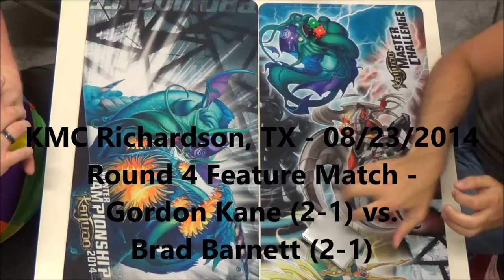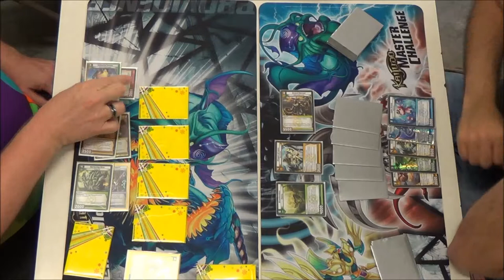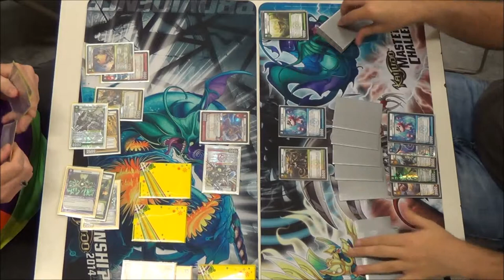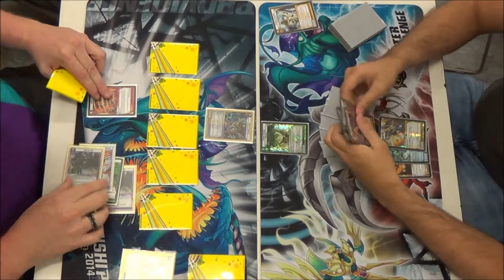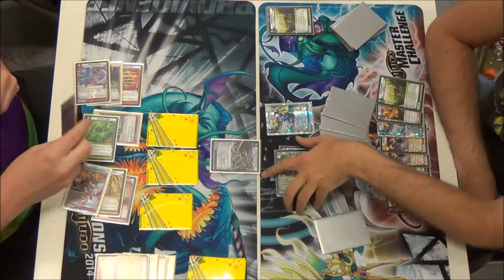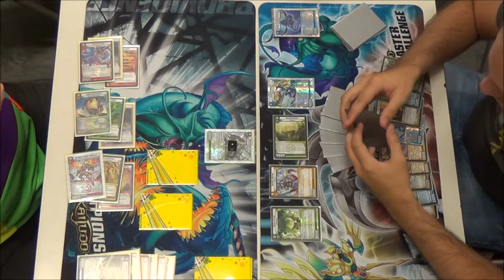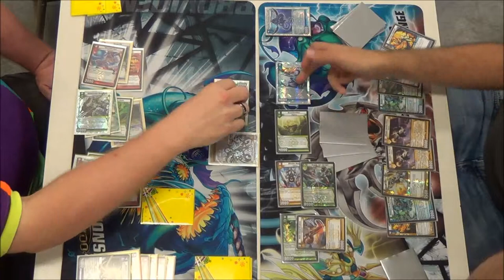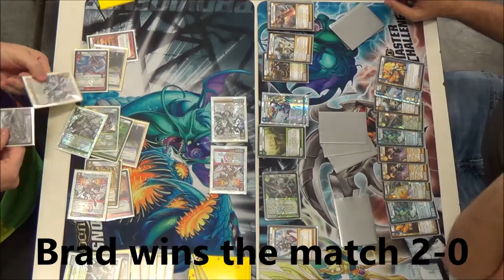08/23/2014 - KMC Richardson, TX - Round 4 Feature Match - Gordon Kane vs. Brad Barnett - Kaijudo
Gordon Kane (2-1) vs. Brad Barnett (2-1)
Format - Standard Constructed - 7CLA to 13GAU (-8TRI)
COMIC ASYLUM - Richardson, Texas - 08/23//2014